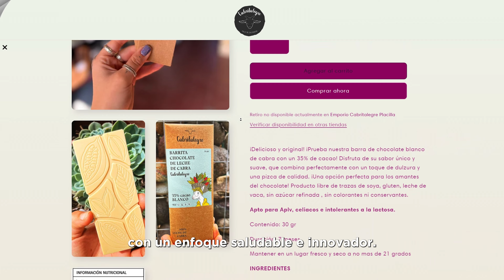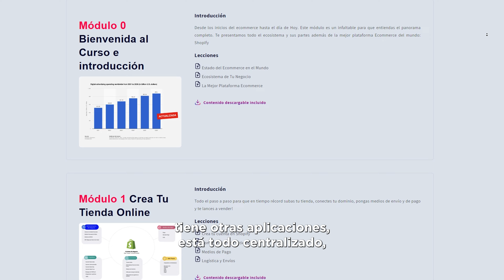U$40,000 Mensuales Con Sus 2 Tiendas Usando SHOPIFY POS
Si quieres aprender a vender online por Ecommerce mira mi entrenamiento gratuito